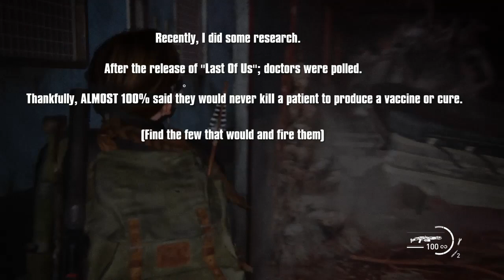Game Review: The Last Of Us; Part 2